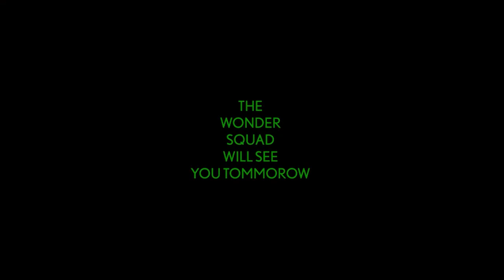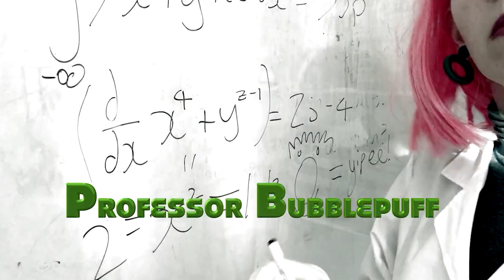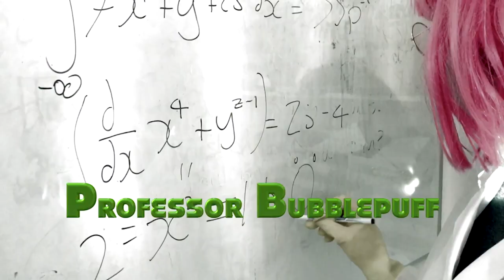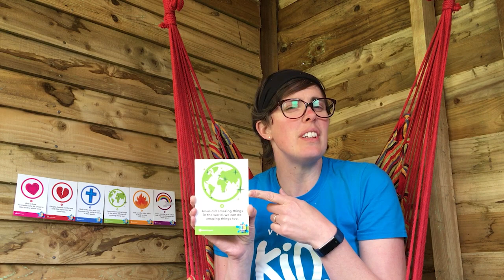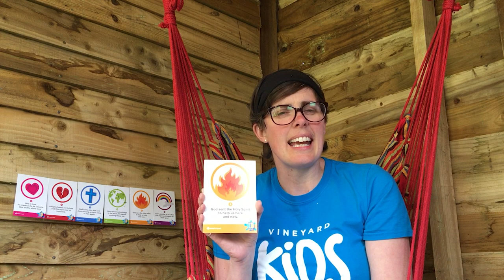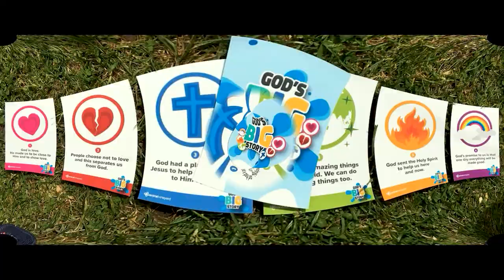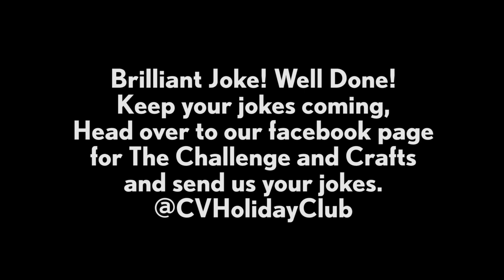Central Vineyard Holiday Club WonderZone Day One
Welcome to the first day of The WonderZone. We start at 10am everyday and after the video there will be crafts and challenges to do on our facebook page, search for @CVHolidayClub on facebook.

At 10am visit us on centralvineyard.online.church so you can interact with the people from the video!

Thank you to everyone who has helped made this years Holiday club possible! Including our Saviour, Jesus!

For more information on Childrens Work, Youth Work please visit out website.
Centralvineyard.co.uk

(Year 2020 has been an odd time where lockdown was in place for filming)